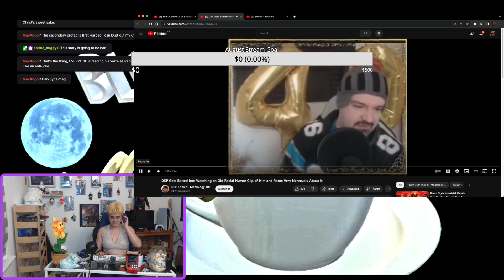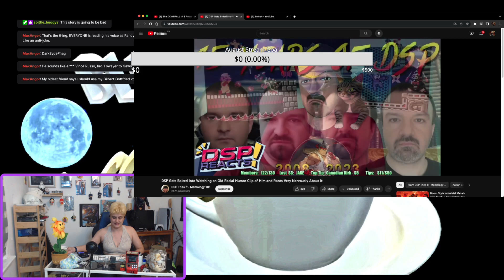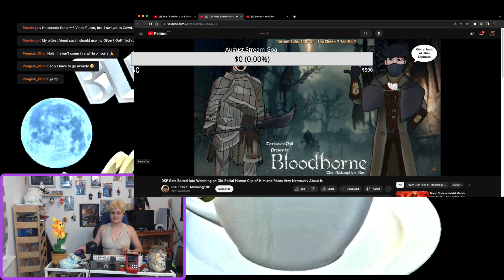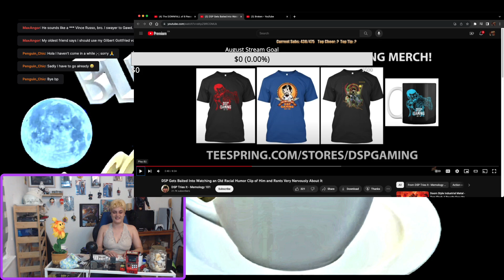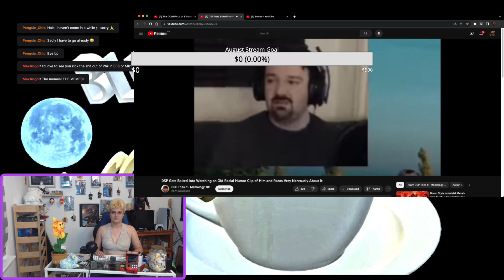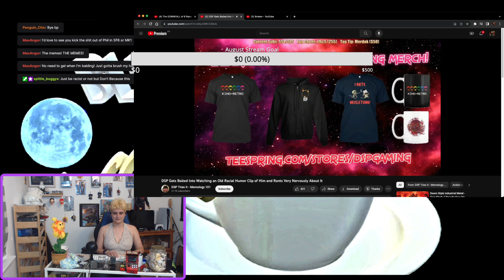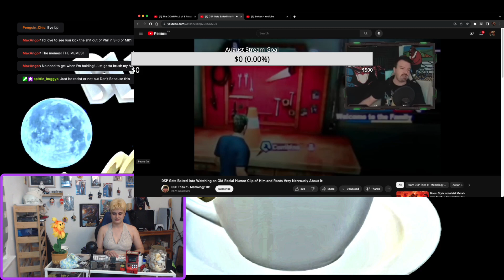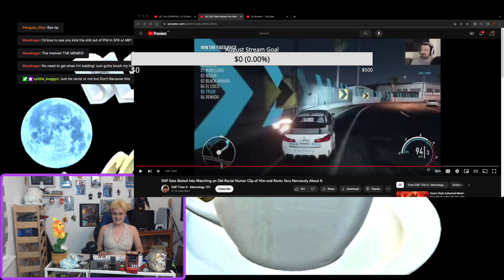DSP Thinks He "used to be toxic"... Live Reaction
Welcome back to the channel! Please enjoy this video I recorded during stream last night reacting to a clip @DSPTriesItMemology101 put together of Phil watching some old clips of himself.

And support me through buying merch or leaving a tip via paypal